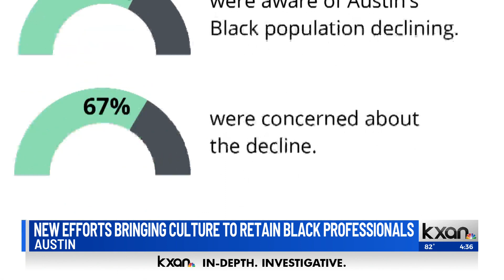Why Black people are leaving Austin, new efforts bringing culture to retain professionals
Austin is diverse in a lot of ways, but lacks Black professionals. One local organization says it's because there's not enough culture and entertainment. KXAN's multicultural reporter Jala Washington explains what some are doing to change this.